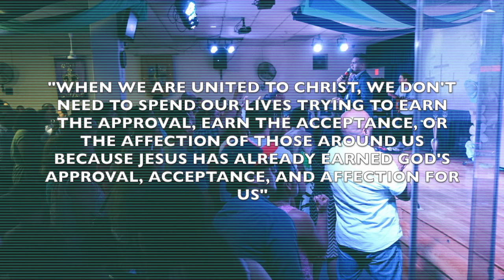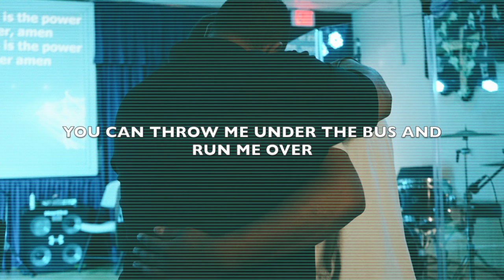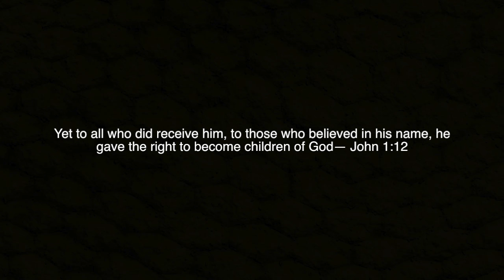Jesus/Everything - Sermon Jam (Tullian Tchividjian x Amanda Cook)